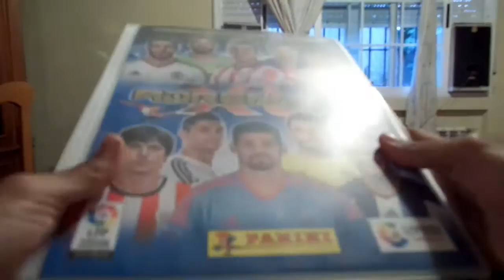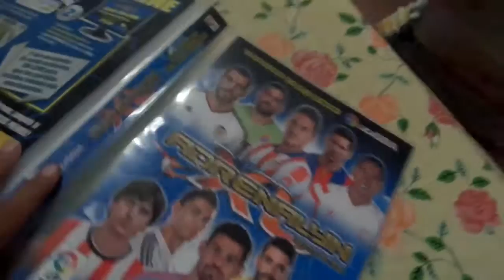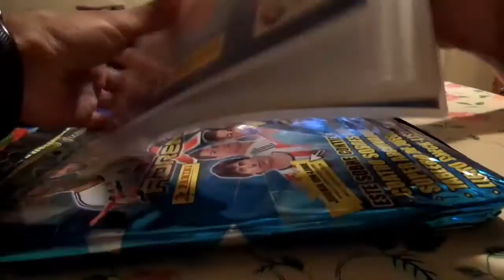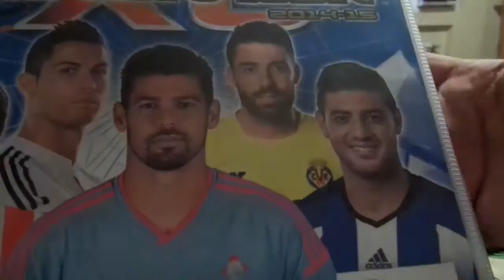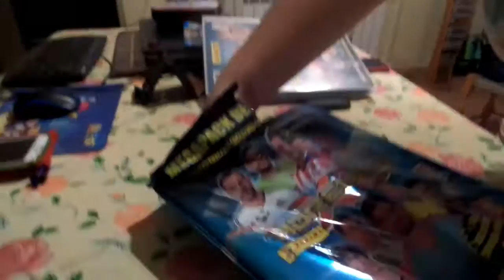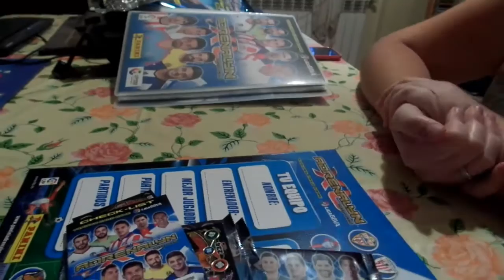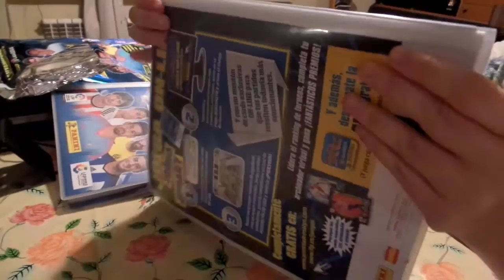El álbum para coleccionar tarjetas amiibo - Animal Crossing: Happy Home Designer - By Snapdragon.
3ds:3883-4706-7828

psvita:ironmaiden23.